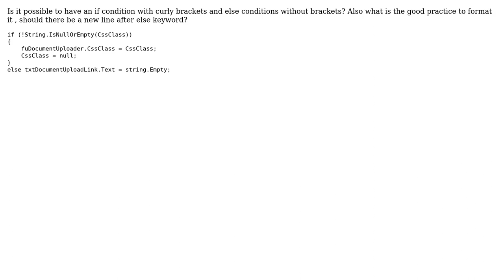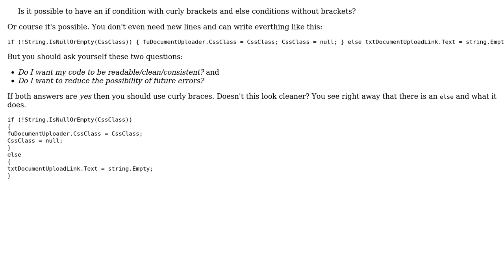If and else without curly brackets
With thanks & praise to God, and with thanks to the many people who have made this project possible! | Content (except music & images) licensed under CC BY-SA | Music | Images & others | With thanks to user t3chb0t user SmartestVEGA user Heslacher and the Stack Exchange Network Trademarks are property of their respective owners. You are responsible for your own actions.